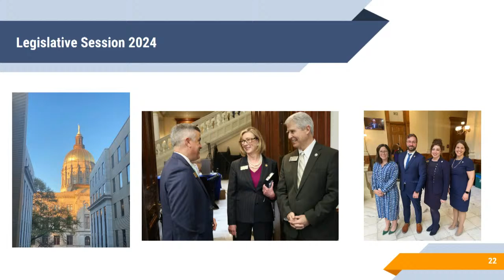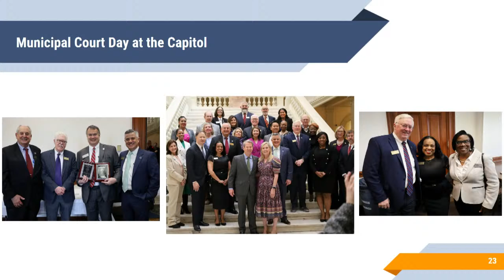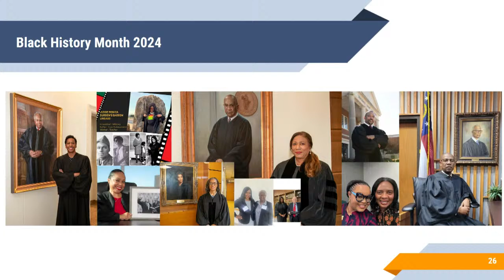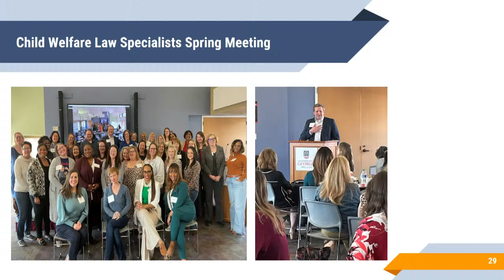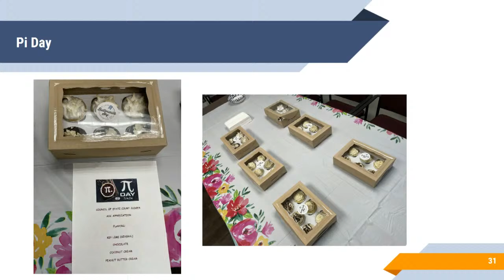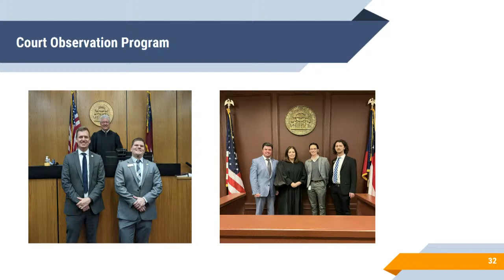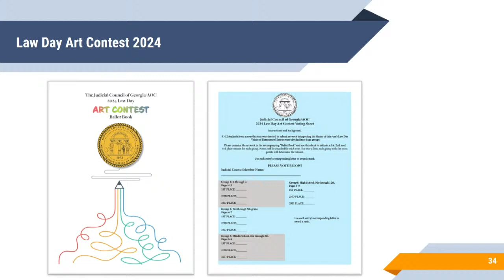April 12, 2024, Judicial Council of Georgia General Session